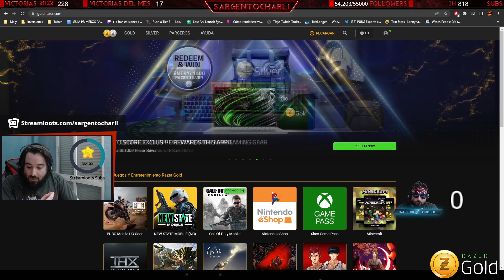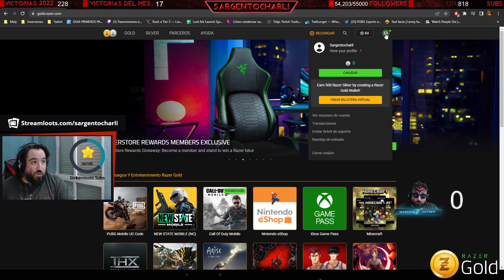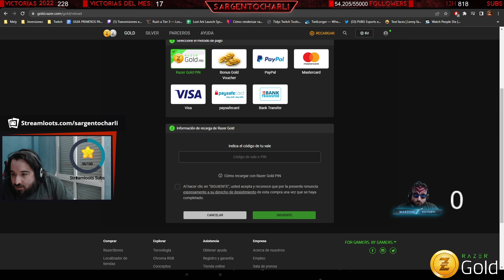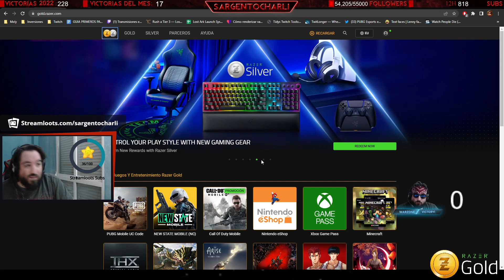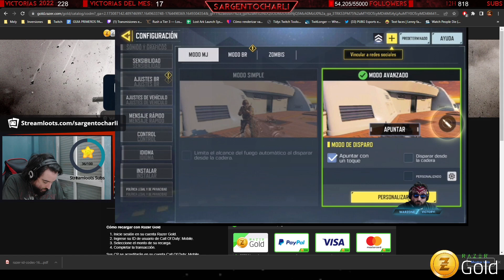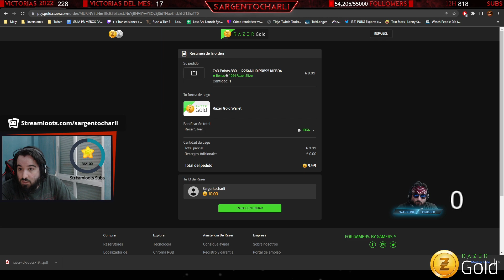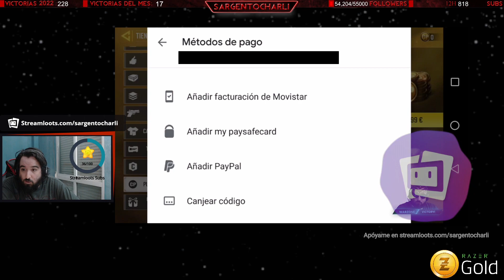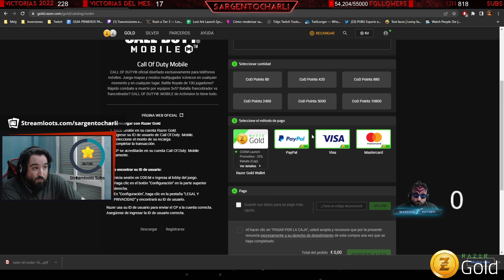RAZER GOLD - QUÉ ES Y CÓMO FUNCIONA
En este vídeo os explico qué es Razer Gold, Razer Silver, cómo funcionan, utilizo el Razer Gold Pin para añadir fondos a mi cartera y explico cómo comprar de Razer Gold.

In this video I will explain what is Razer Gold, Razer Silver, how it works, use Razer Gold pin to add funds to my wallet and I answer some questions like "how to buy razer gold".

Compras Amazon POR PAÍSES (abre para ver los enlaces)
Compras Amazon España (te lleva a la web de Amazon)

MI PC

Microprocesador: i7 6700k
Placa Base: Asus Z170 PRO GAMING
Tarjeta Gráfica: Asus Strix GeForce GTX 1080 Ti OC Gaming 11GB
RAM: G.Skill Ripjaws V Red DDR4 2133 PC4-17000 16GB 2x8GB CL15
DD1: Samsung 750 Evo SSD Series 250GB SATA3
DD2: Samsung 860 EVO Basic SSD 500GB SATA3
DD3: WD Caviar Blue 1TB SATA3 MAESTRO
Fuente: Radix Valeo V 700W
Caja: Cooler Master HAF 912 Plus
Disipador Microprocesador: Noctua NH-D14
Micrófono + auriculares: Microsoft Livechat LX-3000
Ratón: Logitech B100
Teclado: Kii 900